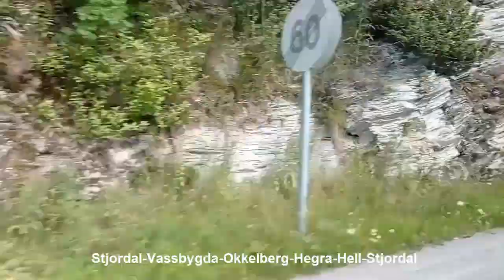Village roads in Norway - Journey between villages in Norway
Welcome to my video "Village roads in Norway - Journey between villages in Norway"!
Norwegian roads offer beautiful scenery in all seasons. In this video, you will watch parts of our trip between Stjordal-Vassbygga-Okkelberg-Hegra-Hell-Stjordal.

Norway
Norwegian video
Norwegian vlog
Country roads in Norway
Roads in Norway
Travel video in Norway
travel vlog
Norway travel video
We are traveling in Norway
ibrahim turkhan
keşfet
fyp
fyr
viral vidoes
Ibrahim Turkhan Norway
Trondheim
Stjordal